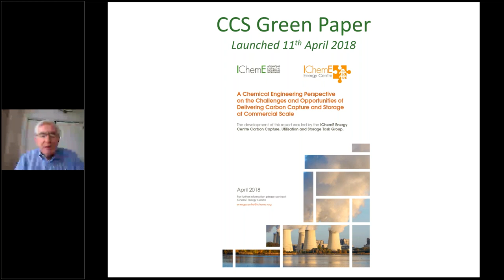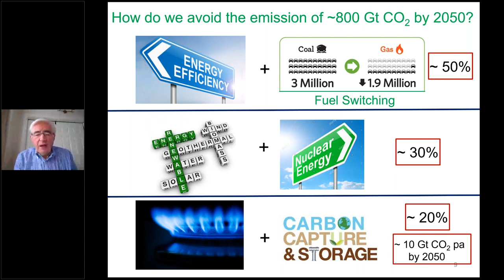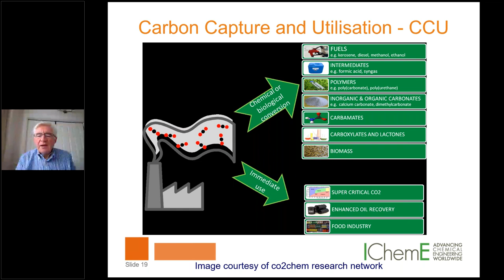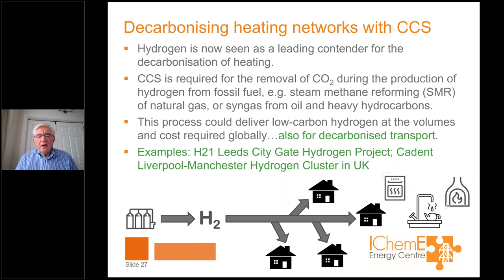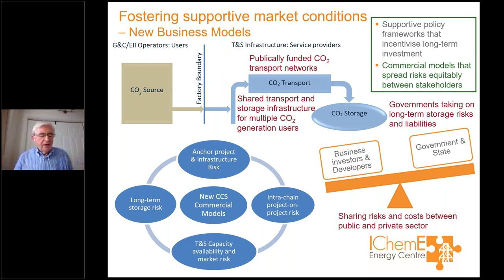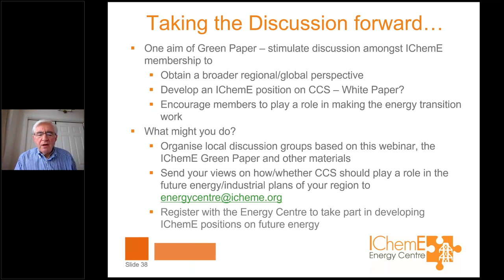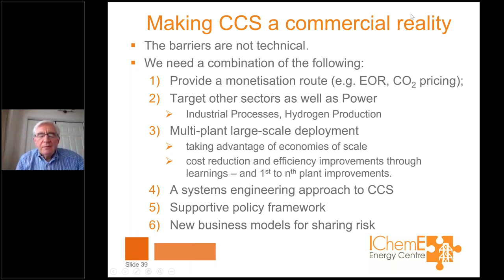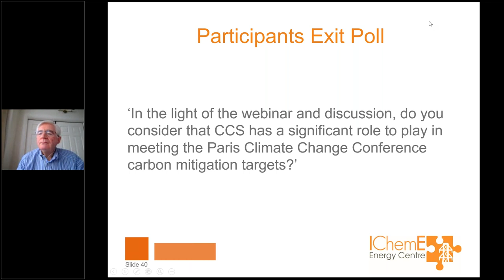A Chemical Engineering Perspective on the Challenges and Opportunities of Carbon Capture and Storage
On 31 May 2018 the IChemE Energy Centre held a webinar on the challenges and opportunities of CCS.

This was a follow-up event from 'Carbon Capture and Storage: Making Commercialisation a Reality' which took place 11 April to celebrate the launch of the Centre's CCS report.

This webinar, hosted by Professor Geoffrey Maitland of Imperial College London, outlined the current status of CCS globally and exploring the technical, political and commercial issues influencing the prospects of its widespread deployment.

Attendees were encouraged to engage on the questions of the role and viability of CCS over the next 30 years.